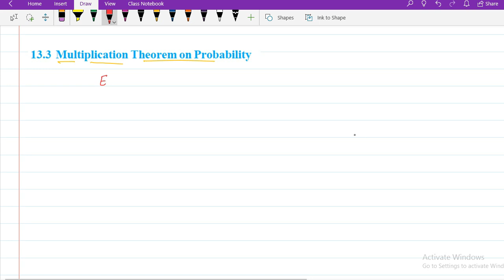Multiplication theorem on probability math class 12 NCERT